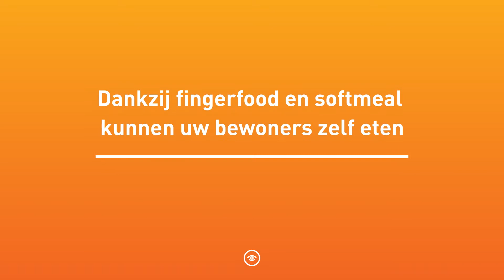Eten met je ogen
Gerechten die mooi gepresenteerd worden, doen meer eten. Een mooi gepresenteerd bord smaakt zoveel beter... Het oog wil ook wat. Presenteer je gerechten op een creatieve manier, gebruik een mooi bord, werk met kleuren,... uw bewoners zullen er blij mee zijn.